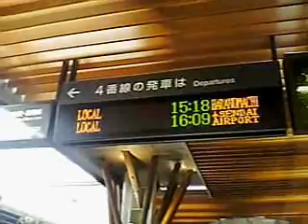Train in Japan (JR Joban Line)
The JR Joban Line train arrives and departs at Sendai Station of the JR Tohoku Line.

JR 토호쿠본선 센다이역을 발차하는 조반선 열차.
이 전동차량은 노후화 때문에 2007년 11월에 퇴역했다.

JR東北本線・仙台駅を発車する常磐線717系電車。
この車両は老朽化のため、2007年11月に引退した。